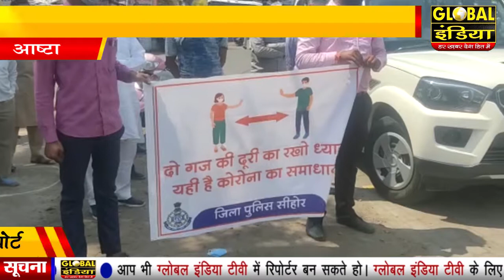आष्टा कोरोना महामारी से बचाव व रोकथाम को लेकर जिला एवं स्थानीय प्रशासन सतर्क